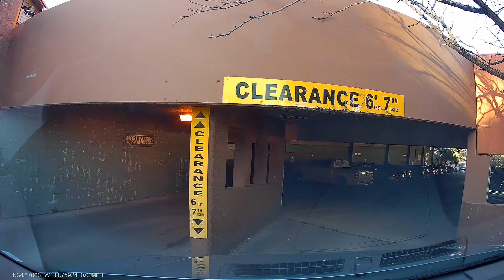[4K] Sedona Downtown and Evening to Red Rock State Park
0:00 Sedona Parkade
5:00 Downtown Sedona
10:00 Canyon Drive
29:29 Red Rock State Park

Sedona  is a city that straddles the county line between Coconino and Yavapai counties in the northern Verde Valley region of the U.S. state of Arizona. As of the 2010 census, its population was 10,031. It is within the Coconino National Forest.

Sedona's main attraction is its array of red sandstone formations. The formations appear to glow in brilliant orange and red when illuminated by the rising or setting sun. The red rocks form a popular backdrop for many activities, ranging from spiritual pursuits to the hundreds of hiking and mountain biking trails. Sedona is also the home to the nationally recognized McDonald's with turquoise arches, instead of the traditional Golden Arches.

Sedona was named after Sedona Arabella Miller Schnebly (1877–1950), the wife of Theodore Carlton Schnebly, the city's first postmaster. She was celebrated for her hospitality and industriousness. Her mother, Amanda Miller, claimed to have made the name up because "it sounded pretty".